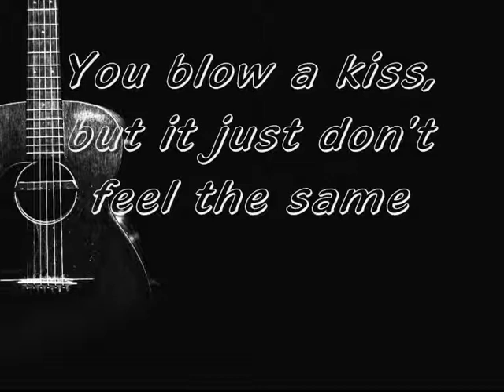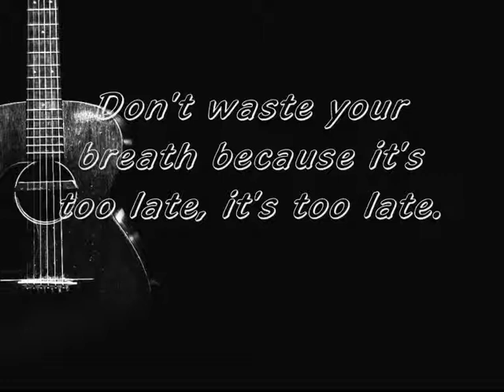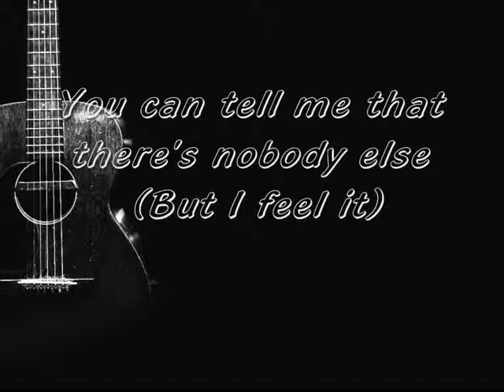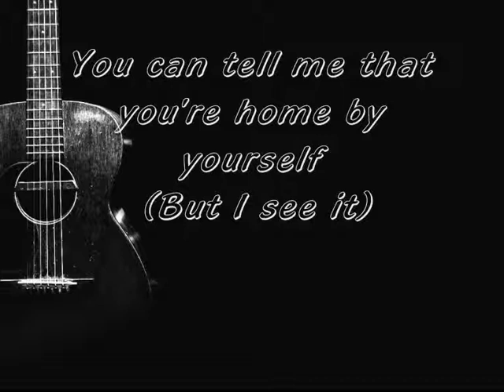Simple Plan-Your Love Is A Lie (Lyrics)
If you enjoy my videos:) sub for more:P
Thanks x x x